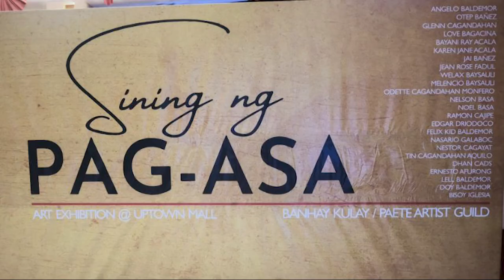Sining ng Pag-asa art exhibit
Visitors look at the sculptures and paintings at the Sining ng Pag-asa Art Exhibition in Uptown Mall in Bonifacio Global City on Monday, February 21, 2022. As part of the celebration of the National Arts Month, 27 famous local and foreign-based artists led by the Paete Laguna Artist Guild participated in the exhibit.

PHOTOS BY JOHN RYAN BALDEMOR